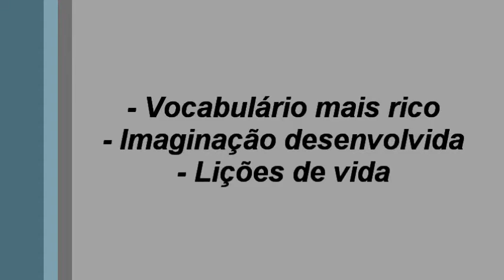Cronologia da Leitura de Madalena Castro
Cronologia da leitura, Madalena Castro, 9ºC (2012/13).
Recurso construído no âmbito do Projeto "Ler, lazer e aprender".
Agrupamento de Escolas e JI D. Lourenço Vicente